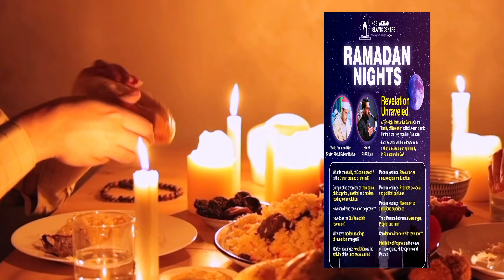Ali Safdari | Revelation in Mysticism | Ramadan Night 4 . 2024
A Ten Night Instructive Series On the Reality of Revelation at Nabi Akram Islamic Centre in the Holy month of Ramadan.